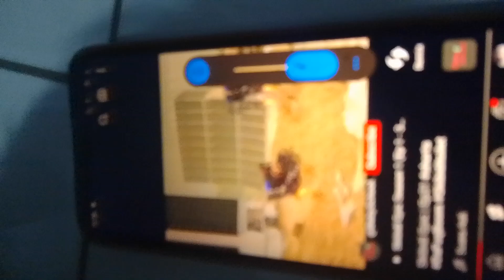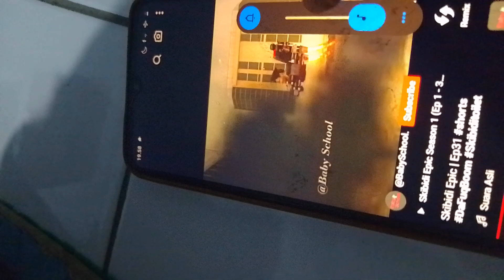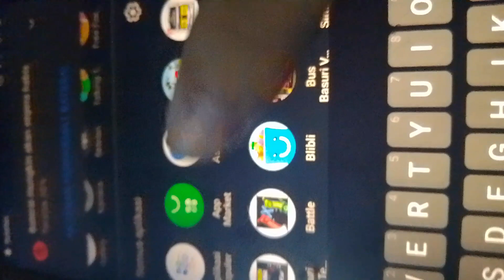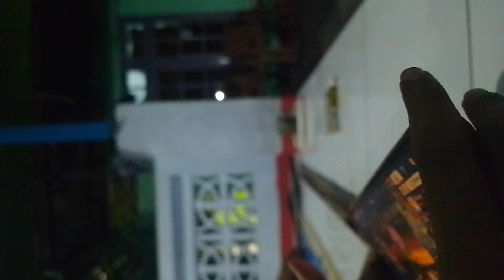Kisan hati mulia sang tuna netra